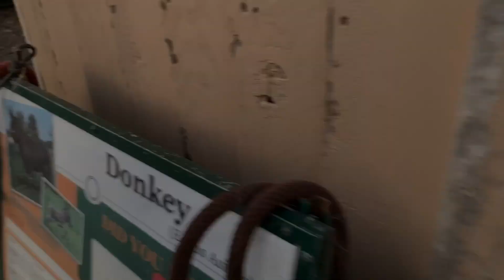DAY IN OUR LIFE // FEATURING LILY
hey!

so me and lily made a day in our life vlog! we rode milo and meru. They where both great, and we had a really fun time making this video! bye!

About equestrian amino-

Equestrian Amino is a place for all horses all types of lovers! Weather you own, lease, ride school horses, have a fictional horse, or just love horses, if you’re a rider of any discipline, as well as non riders, Equestrian Amino is the place for you!

Make sure to download amino ASAP!!